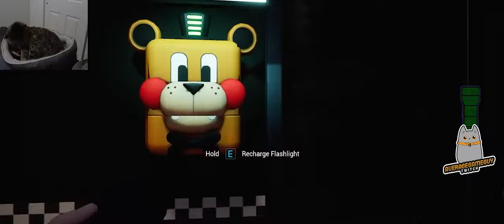AGG FNaF: Security Breach #12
Hyper cut of Stream Archive! Part 12 of our Playthrough!

(give me all of your memes!)